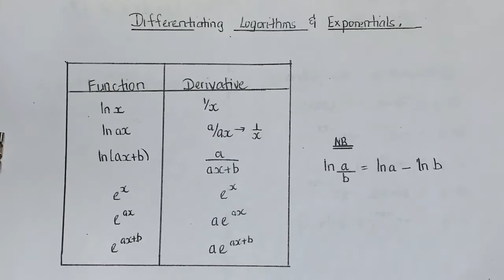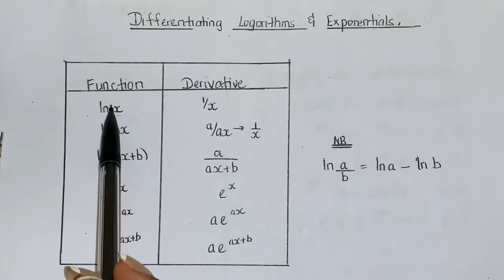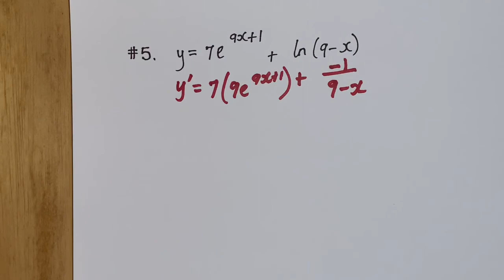CAPE Integrated Mathematics - Differentiating Logarithms and Exponentials